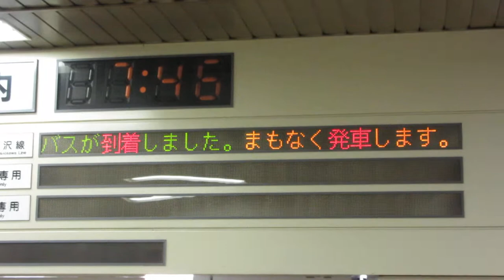真駒内駅 北側バスのりば バス発車案内 LED電光掲示板(バス到着～発車までの間点灯) その1